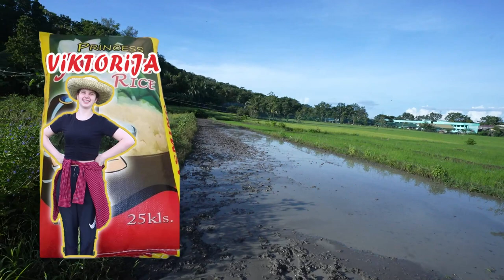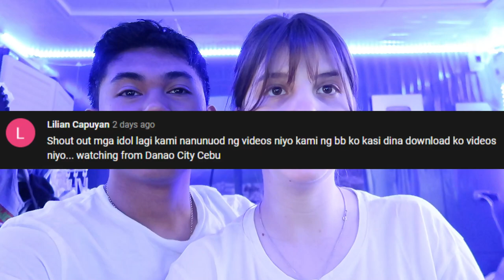EXPERIENCING PLANTING RICE IN ANTIQUE, PHILIPPINES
Like our FB Page: VikaGene

BG used:
Darktown Strutters Ball - E's Jammy Jams
Dorris Day - DJ Williams
Banish Misfortune - Nat Keefe & Hot Butter Rum
Let's Do This! - Nat Keefe & Hot Butter Rum
Hickort Hollow - Dan Lebowitz